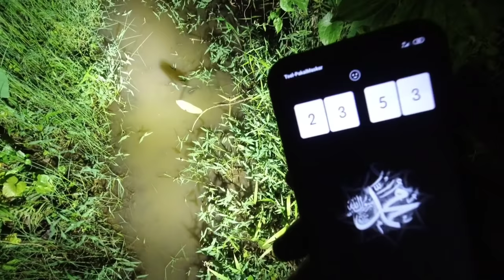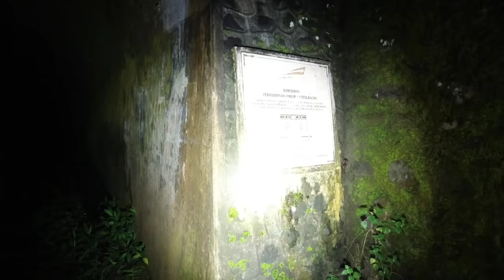KENA MENTAL DI TEROWONGAN PHILIP - Explore Malam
Hai ghost enemy, melanjutkan vlog gw di Terowongan Philip pada sore hari. Di video ini gw kembali tengah malam dan melakukan eksplorasi. Ternyata oh ternyata ada beberapa hal menakutkan yang gw alami, mulai dari suara klakson kereta yang gw dengar sampai suara derap langkah orang yang jelas tertangkap kamera. Entah apakah benar mitos tentang derap langkah tentara Belanda yang kerap terdengar di tengah malam, yang pasti di penelusuran gw kali ini cukup membuat mental gw down! Cekidot cuy ✌